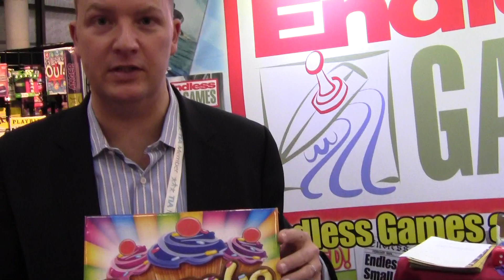ToyDirectory.com Presents: Cupcake Race by Endless Games 2012 New York International Toy Fair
A pastor from Minneapolis invented the Cupcake Game, produced by Endless Games. See the video demo of the new game at the 2012 New York International Toy Fair